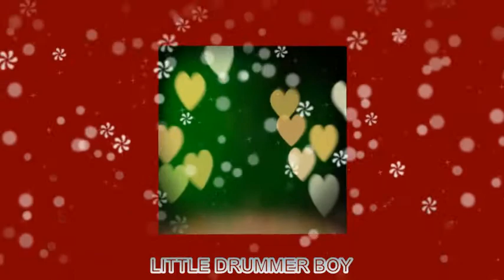21. Dezember 2017 - LITTLE DRUMMER BOY